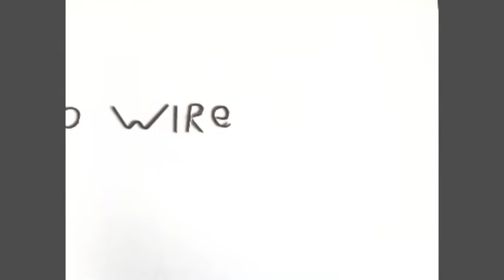Wirebending 101 Final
This video shows how to make a labial bow from start to finish. It should also be an answer to the 4-4labial bow video where I never showed how to bend the hawley loops. No voice over just text description this time.

Music is by Beaucoup Bucks.